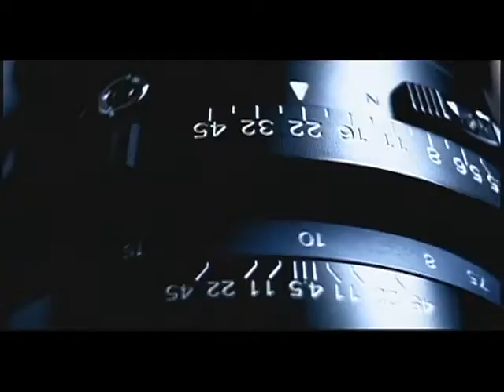M2M - Pretty Boy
Released 2000  (from the album Shades of Purple)
Non-Disney
M2M was a Norwegian pop music duo comprising Marion Raven and Marit Larsen.

 M2M（エムツーエム）マリオン・レイヴンとマリット・ラーセン－ プリティー・ボーイ